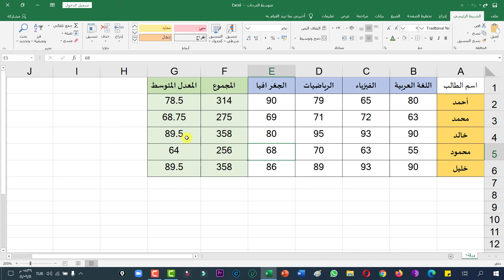استخراج المعدل والمجموع في اكسل بأسهل طريقة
استخراج المعدل والمجموع في اكسل.
في هذا الفيديو شرح طريقة استخراج المجموع والمعدل عن طريق برنامج Office Excel بكافة إصداراته 2010/ 2013/ 2016/ 2019.